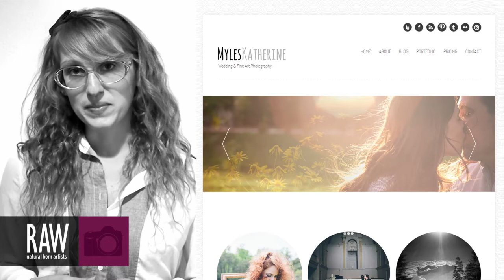MYLES KATHERINE at RAW:Portland Marvel 04/11/2013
Video footage shot by: MICAH GOLDSTEIN